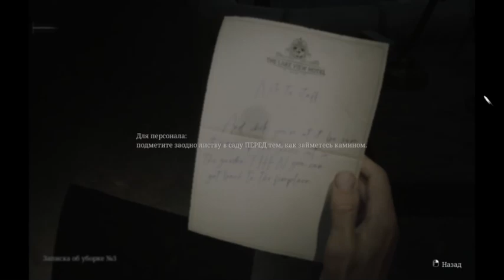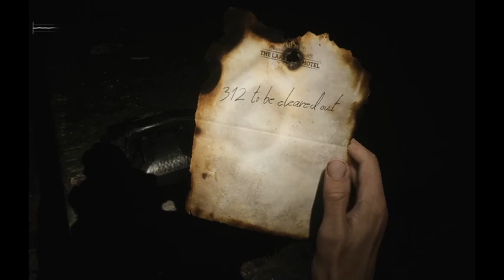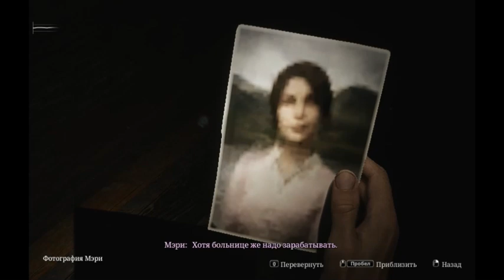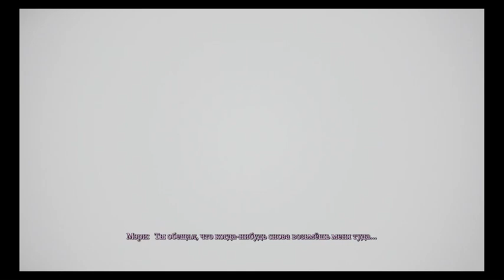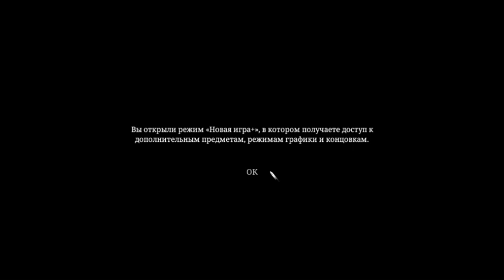Silent Hill 2 remake #14